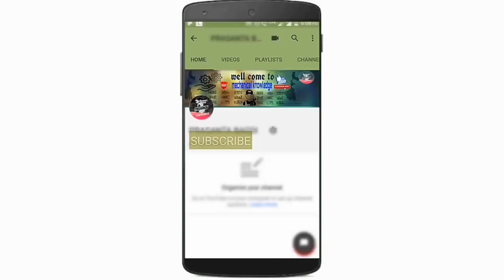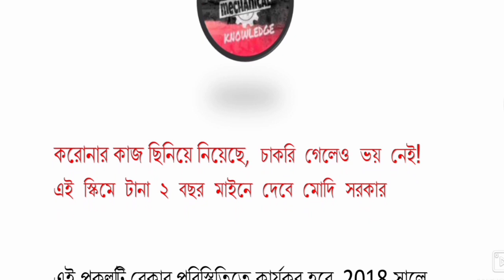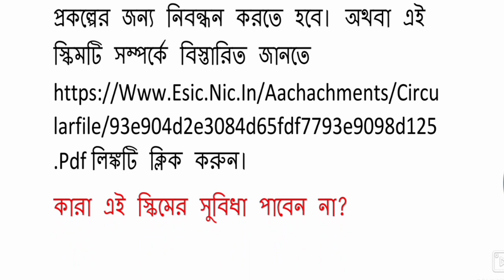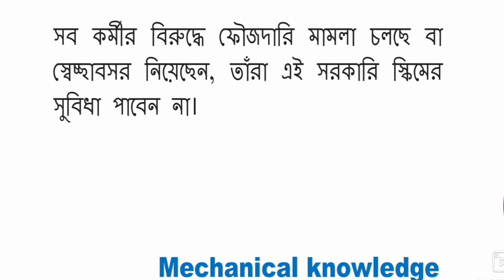Bengali.চাকরি গেলেও ভয় নেই. ২ বছর মাইনে দেবে মোদি সরকার.Atal Beemit Vyakti Kalyaan.mechanical knowl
অটল বীমিত বৈকল্প কল্যাণ প্রকল্প:-

এই প্রকল্পটি বেকার পরিস্থিতিতে কার্যকর হবে

এই স্কিমটির সুবিধা পেতে একজন ব্যক্তির 2 বছরের জন্য কাজ করা প্রয়োজন, পাশাপাশি সংগঠিত খাতের যেসব কর্মচারী ইএসআইসি-র সাথে বীমা পেয়েছেন তারা এই প্রকল্পের সুবিধা নিতে পারবেন। স্বতন্ত্রের আধার এবং ব্যাংক অ্যাকাউন্টটি ডাটাবেসের সাথে লিঙ্ক করা উচিত। এখানে লক্ষণীয় বিষয় হ'ল ভিআরএস গ্রহণকারী লোকেরা এই স্কিমটি গ্রহণ করতে পারে না।
আপনি যদি এই প্রকল্পের সুবিধা নিতে চান তবে আপনাকে অবশ্যই প্রথমে ESIC এর ওয়েবসাইটে যেতে হবে এবং অটল বীমা বীমা ব্যক্তি কল্যাণ প্রকল্পের জন্য নিবন্ধন করতে হবে। অথবা এই স্কিমটি সম্পর্কে বিস্তারিত জানতে
লিঙ্কটি ক্লিক করুন।

Mk,mechanical knowledge,knowledge mechanical,km,Atal Beemit Vyakti Kalyaan yojana,Atal Beemit Vyakti Kalyaan upsc,Atal Beemit Vyakti Kalyaan yojana esic registration,Atal Beemit Vyakti Kalyaan online apply,Atal Beemit Vyakti Kalyaan online,Atal Beemit Vyakti Kalyaan yojana bengali,How will you get the benefit of Atal Insured Person Welfare Scheme,